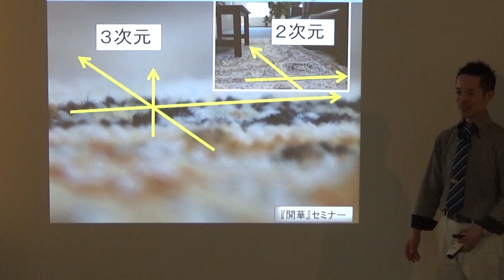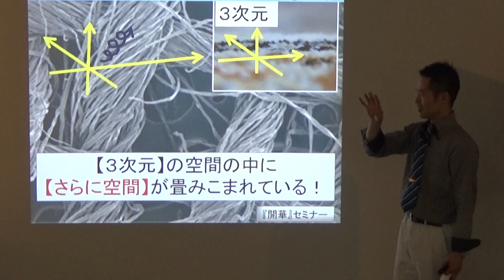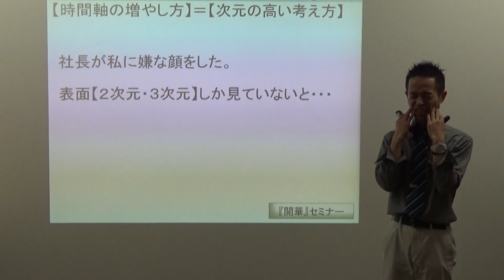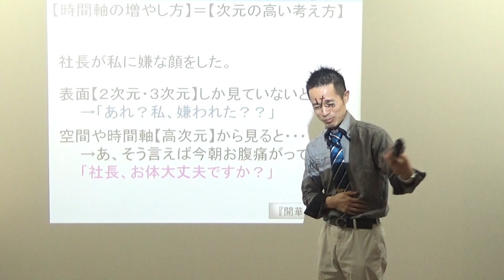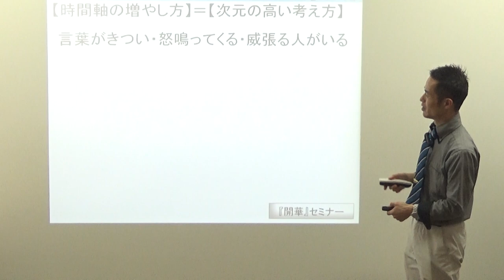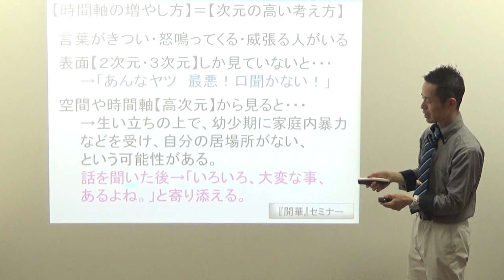中学生にも分かりやすい！量子力学◆次元の高い生き方～「開華」ステップアップ講座《2020》より～